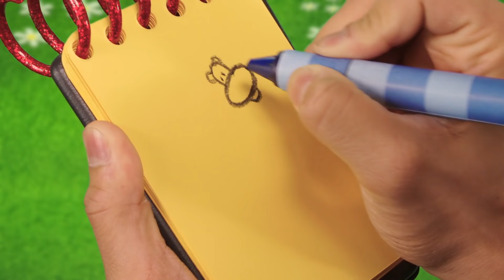¡Pistas de Blue y tú! | EPISODIO COMPLETO: ¡Conoce a Josh! | Blue's Clues & You!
Steve y Joe, unos viejos amigos de Blue, ayudan a Josh a resolver su primer enigma de “Las Pistas de Blue”

**ADVERTISEMENT**